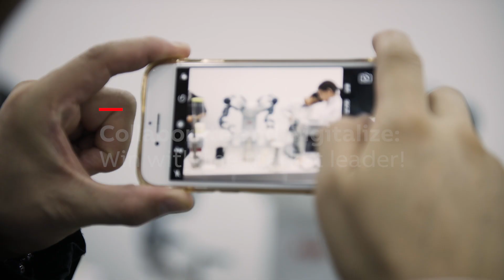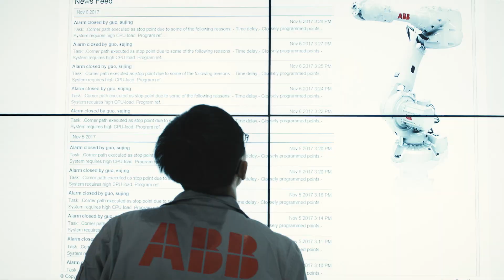ABB Highlights from CIIF 2017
ABB featured innovative robotic applications and solutions at the 2017 China International Industrial Fair (CIIF), at the National Exhibition and Convention Center in Shanghai. ABB’s extensive portfolio helps customers sharpen their competitive edge while improving flexibility to enjoy the benefits of an increasingly connected manufacturing ecosystem.